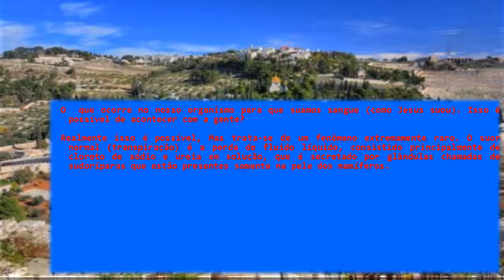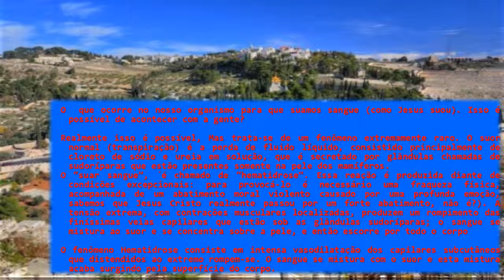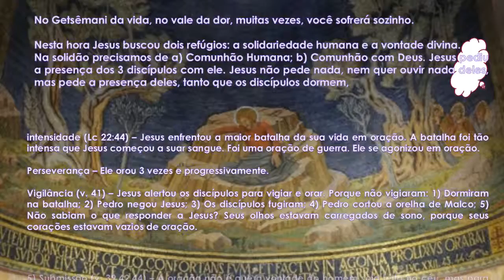JESUS,O CORDEIRO DE DEUS SUA SANGUE(quinta feira) theraio7 todos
JESUS, O CORDEIRO DE DEUS  SUA SANGUE  theraio7